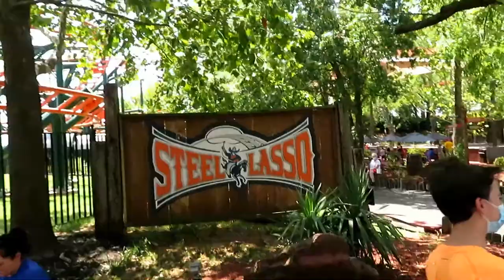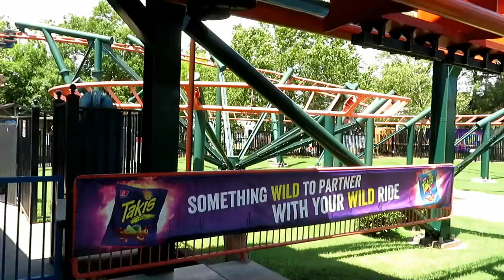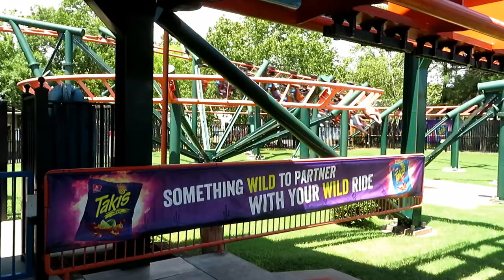Steel Lasso at Frontier City Off-Ride Footage (No Copyright)